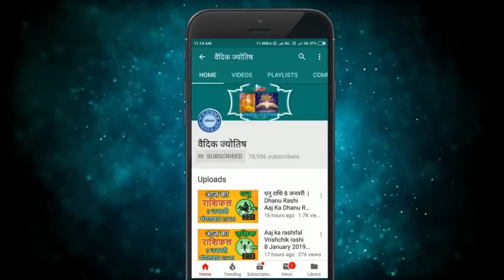कन्या राशि 27 सितंबर रविवार | Aaj Ka Kanya Rashifal | Kanya Rashi 27 September 2020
27 September kanya rashi
kanya rashiJuly 2020
Dainik Rashifal,Horoscope,Astrology
27  सितंबर   कन्या राशि
आज का राशिफल कन्या राशि
कन्या राशिफल